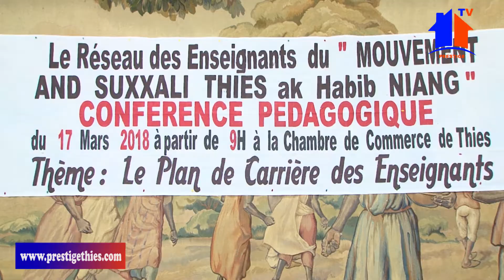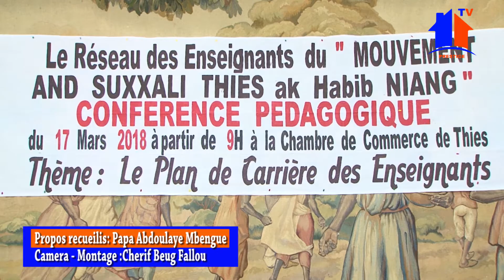FODÉ DIOP COORDONNATEUR DU RESEAU DES ENSEIGNANTS DU MOUVEMENT AND SUXXALI THIÈS